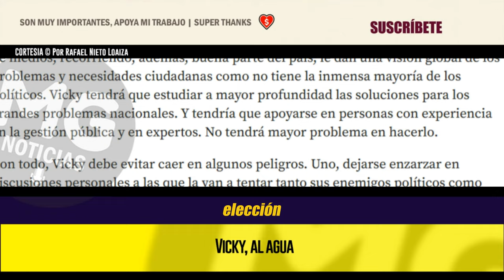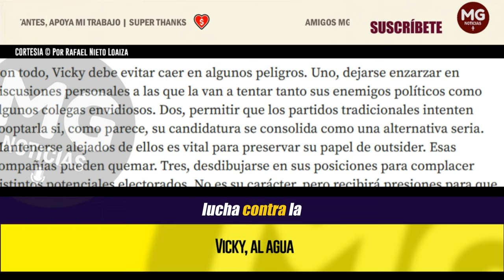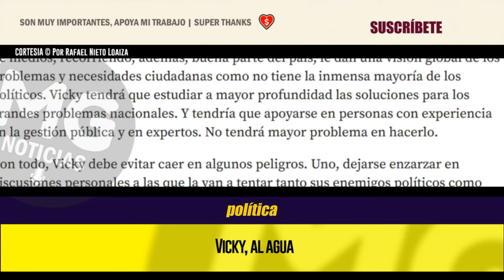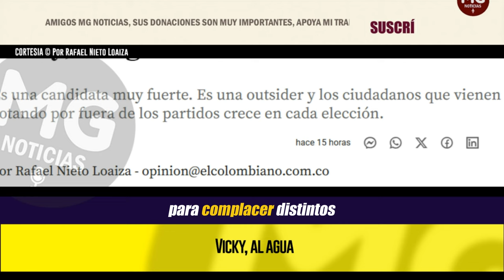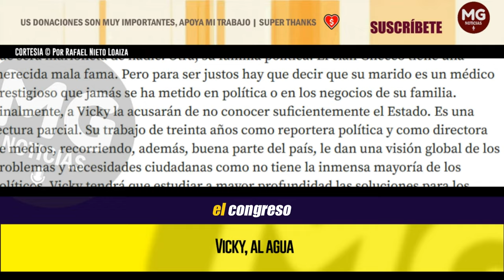VICKY, AL AGUA 🔵 Por Rafael Nieto Loaiza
Es una candidata muy fuerte. Es una outsider y los ciudadanos que vienen votando por fuera de los partidos crece en cada elección.